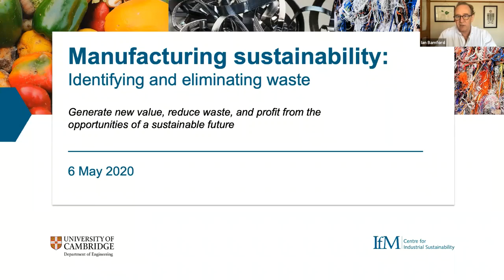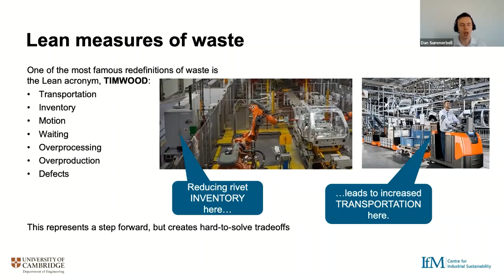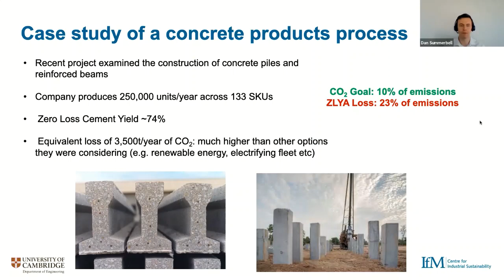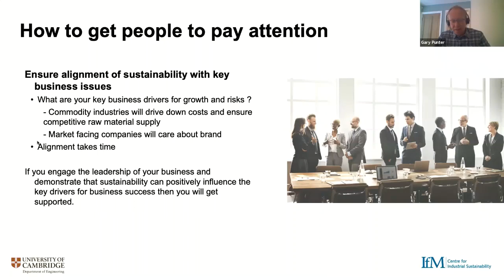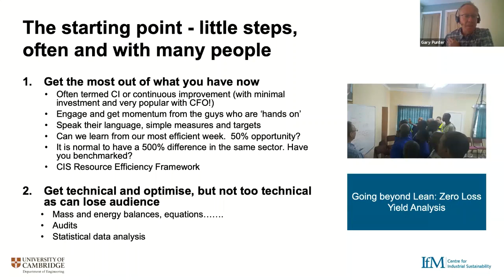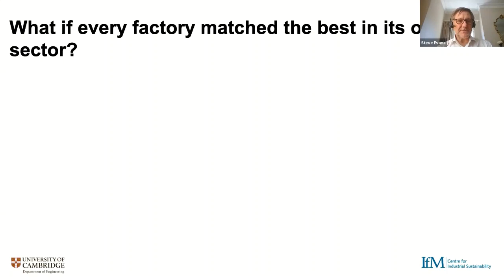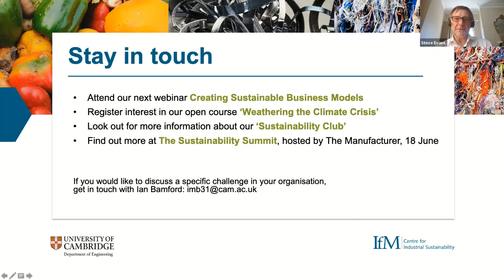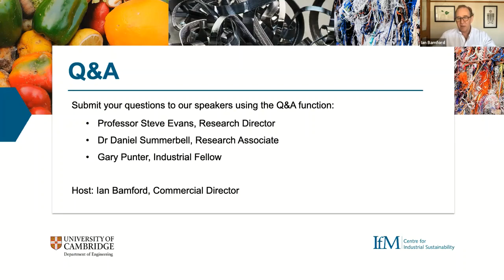Manufacturing sustainability: Identifying and eliminating waste